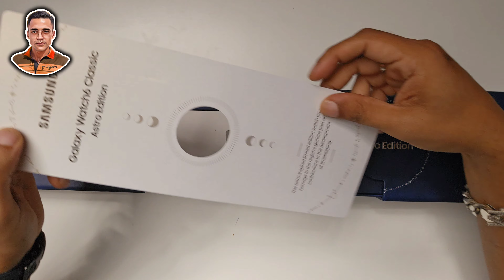Samsung Galaxy Watch6 Classic Astro Edition Unboxing!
Samsung Galaxy Watch6 Classic Astro Edition Unboxing! - Limited Edition